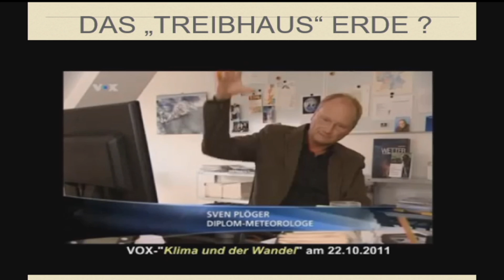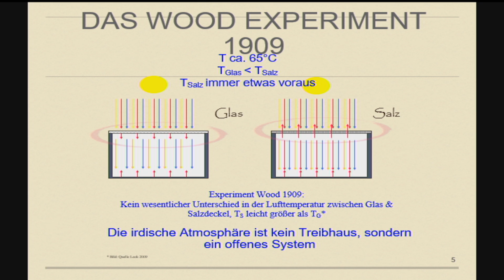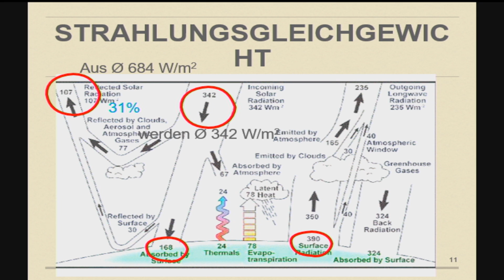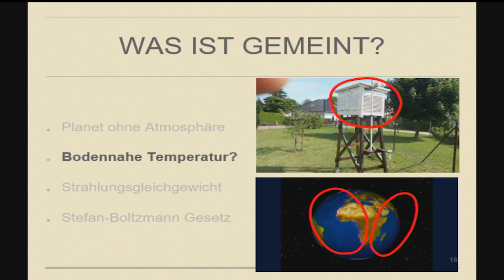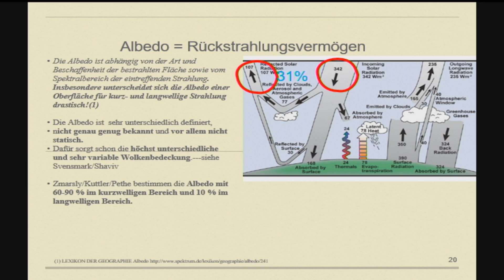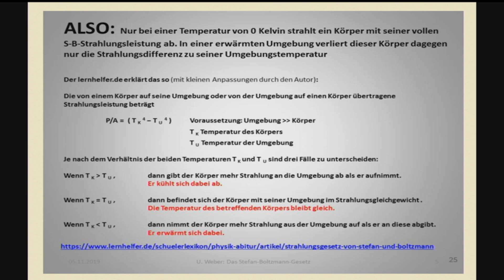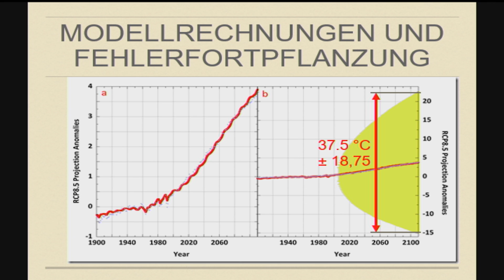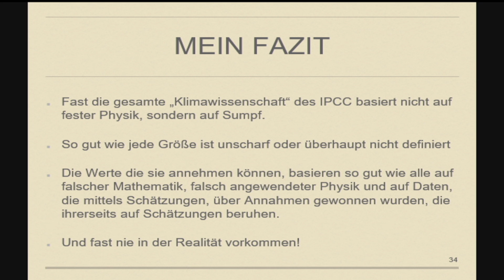Michael Limburg - Was Sie schon immer über den Treibhauseffekt wissen wollten ....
13. Internationale EIKE-Klima- und Energiekonferenz (IKEK-13) am 22. und 23. November 2019 in München.
Michael Limburg, der Vizepräsident von EIKE, beleuchtet in seinem Vortrag unterschiedliche, physikalische z.T. abstruse Annahmen der Hypothese vom CO2-getriebenen menschgemachten Klimawandel.
Dabei untersucht er die Grundlagen der Hypothese vom Treibhauseffekt und weist auf eine grundsätzlich unwissenschaftliche Herangehensweise sowohl bei der Definition der Randbedingungen, ebenso wie bei der Bestimmung der Unsicherheiten bei Modellen und deren Eingangs-Daten hin,  die eine völlige Ahnungslosigkeit vieler Klimaforscher in Bezug auf Fehlerfortpflanzung und Meßtechnik vermuten lassen, wenn sie beispielsweise eine systematische Fehlerbetrachtung unterlassen.